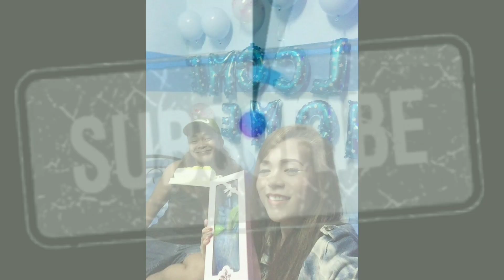Ay barbie sabi ko na (dance)